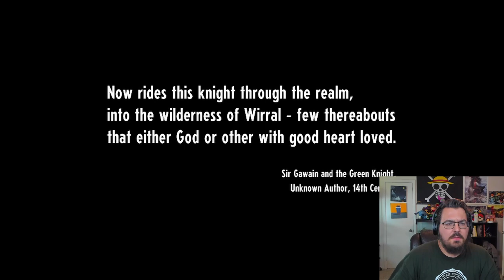DROP THAT SPOOKY BEAT~| Spookleye Plays: Cassette Beast!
A BRAND NEW Adventure awaits us in a new Pokemon like game feature amazing beats and fun interesting combat mix ups!

About the Game:
Cassette Beasts is a role-playing video game developed by Bytten Studio and published by Raw Fury. It was released for the PC on April 26, 2023, and was released for the Xbox Series X/S, Xbox One, and Nintendo Switch on May 25, 2023. It was released simultaneously on Xbox Game Pass as the day of its PC release date.

The game is inspired by the Pokémon video game series and follows the progress of the player as they transform into beasts using a cassette player while trying to return to their home. Cassette Beasts received positive reviews from critics, who commented positively on its complexity in comparison to Pokémon